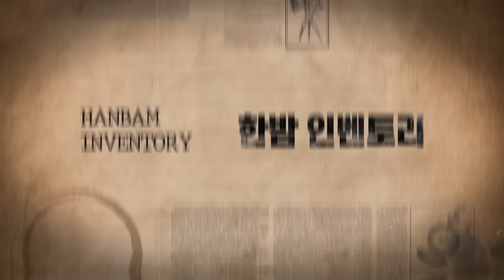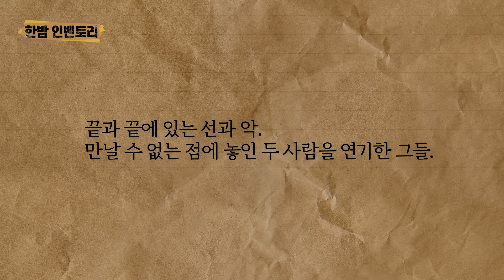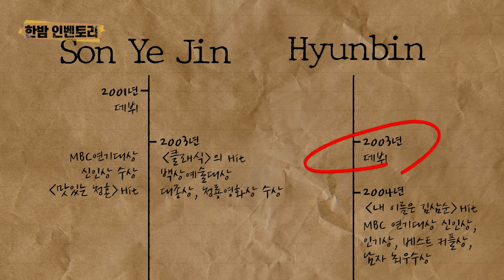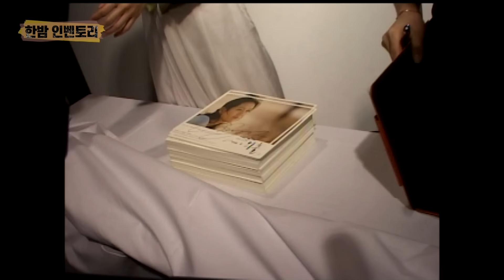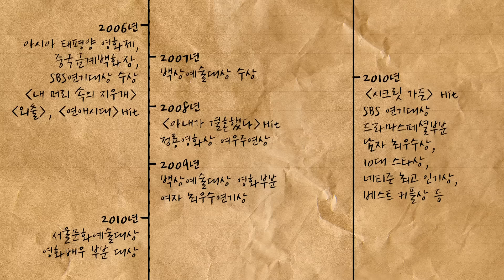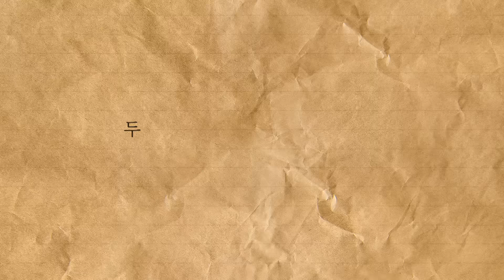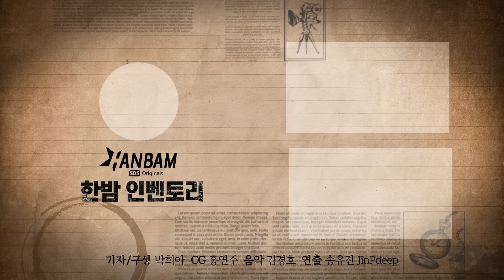[한밤 인벤토리] 같은 해에 태어나 데뷔하고 결혼까지! 현빈♥손예진 커플의 운명적인 배우 일대기📽️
1982년, 같은 해에 태어나
2000년대 영화계를 뒤 흔든 두 배우!

닿을 듯 말 듯한 인연이었지만
결국 2022년 3월, 웨딩마치를 올리는
평행이론의 주인공, 현빈♥손예진 커플!

한밤 인벤토리에 꽉꽉 차있는 그들의 작품 연대기를 살펴봅니다🔍